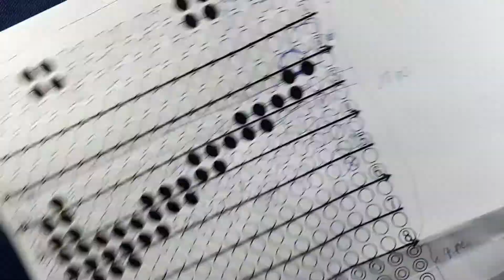Hướng dẫn đan túi Nike hạt cườm- How to make beaded bead the Nike bag- part 2/3 KIEU DIY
Túi hạt cườm thời trang